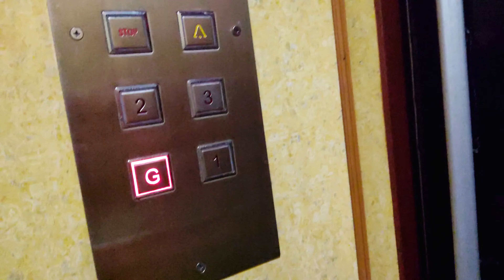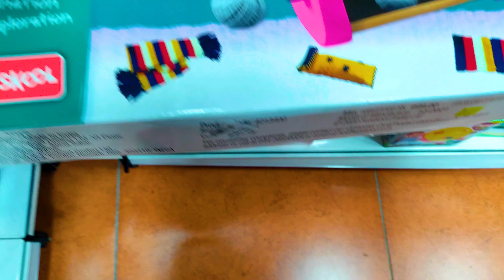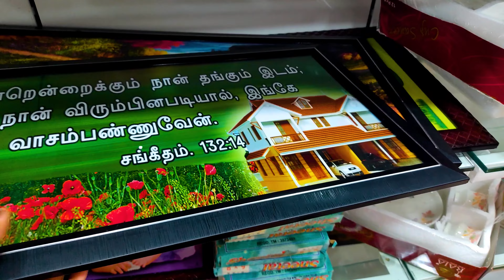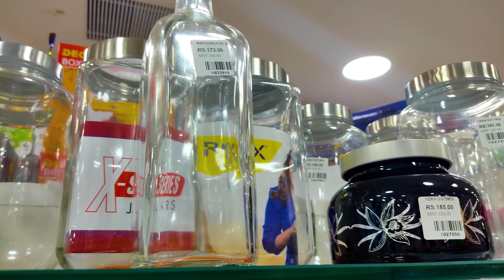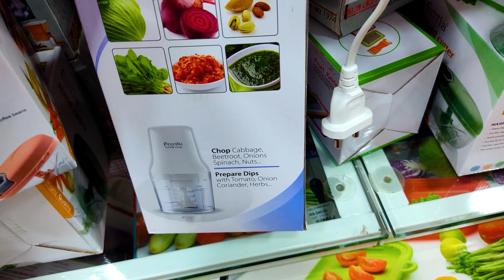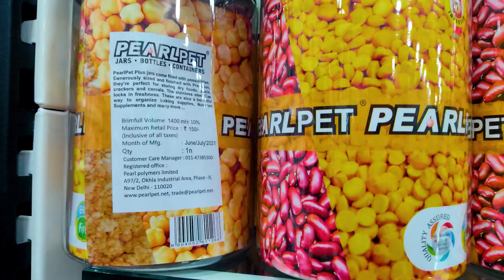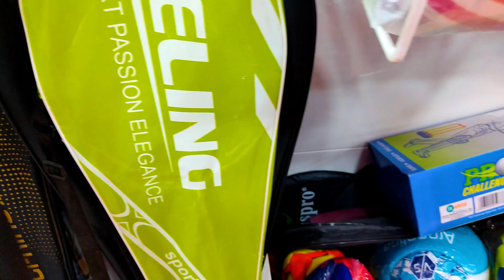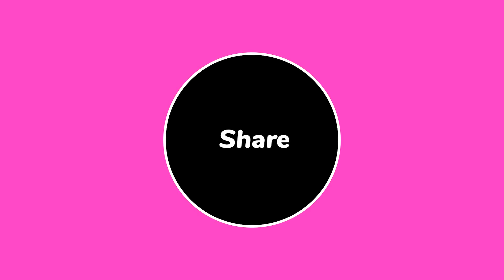Best Supermarket in Chennai |Grace Supermarket Tour| Low-price |Good quality | Lydiazlifestyletamil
Hey friends, this is Lydia Jennifer and I welcome you to my channel Lydiazlifestyletamil.

Vlogging has become an extension of my personality. I want to share my experience, knowledge, and useful information to many people as possible.

Lydia Jenn

Channel Content
1. Vlogs
2. Shopping hauls
3. Product reviews
4. Look-books and much more

Address: Grace supermarket Ashok Nagar